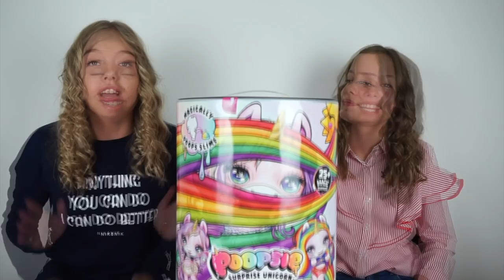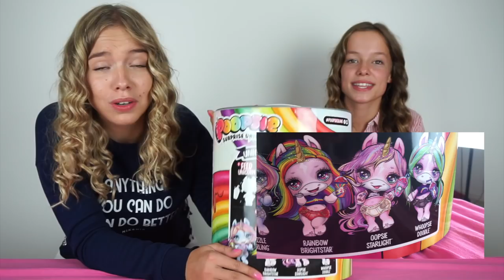WIJ MAKEN UNICORN SLIME?! || BEAU - TIFULL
Musically: xbeauuuuu

See You!

Xo Beau

*Deze video is gemaakt in samenwerking met Poopsie Slime.